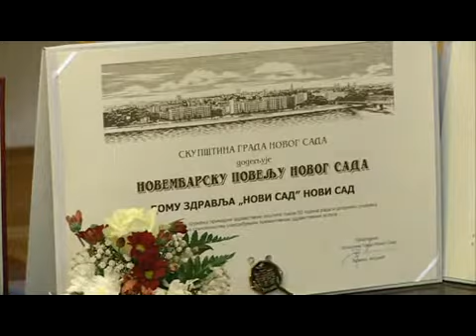oktobarske i novembarske nagrade